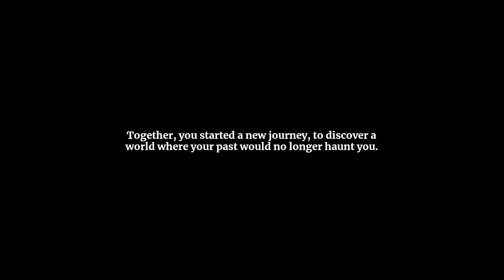I found the TRUE ENDING! Master Defeated!! | Astral Ascent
To get the true ending, you have to defeat all the zodiacs once in their own world, then have the difficulty run multiplier up to 1.6!
To unlock the difficulty multiplier you have to beat the master!

🚀 Embark on an epic journey through the astral realms in Astral Ascent, a thrilling 2D platformer rogue-lite! 🚀

Join me as we delve into the cosmic chaos of the Garden, an astral prison guarded by 12 formidable mystical bosses known as the Zodiacs. In this heart-pounding adventure, you'll witness the prowess of four unique heroes, each with their own distinct abilities and captivating stories.

🔪 Ayla: The Swift Shadow
The sole survivor of her assassins' guild, Ayla wields twin daggers with unmatched speed and proficiency. Watch as she eliminates enemies before they even have a chance to react!

💪 Kiran: The Orphaned Powerhouse
Raised in the school of hard knocks, Kiran delivers bone-crushing attacks that create shockwaves. Brace yourself for brutal encounters as he harnesses his incredible strength.

🔮 Calie: The Unforgiving Sculptor
A talented sculptor seeking freedom, Calie uses magical gemstones to pierce enemy defenses and shred them to bits. Witness her unforgiving wrath as she takes down foes with relentless precision.

🔫 Octave: The Ethereal Gunslinger
Trained by a powerful witch, Octave summons ethereal guns to attack foes and, when the situation demands, conjures even more significant weapons. Experience his lethal prowess in all combat scenarios.

🌌 About Astral Ascent:
Astral Ascent is not your average platformer! In this rogue-lite adventure, you'll face the challenge of defeating 12 almighty bosses, the Zodiacs. Whether you choose to go solo or team up with a friend, you'll have the opportunity to play with four unique heroes and customize your own powerful spell combinations.

🔥 Features:

Dozens of original spells to create your unique build
Lightning-fast combat in a platform roguelite setting
Solo or cooperative gameplay for an immersive experience
Unravel the captivating story as you challenge mystical bosses
Join me on this astral journey as we confront powerful foes, experiment with magical spells, and strive to conquer the celestial Garden. Are you ready to ascend beyond the stars? ✨